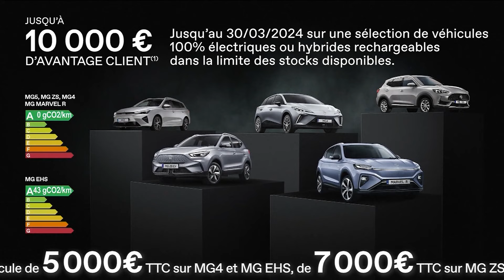"Dune : partie 2" , Timothée Chalamet de retour pour le deuxième volet du chef d'œuvre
Nous revenons sur le deuxième volet de la saga cinématographique "Dune", réalisée par le québécois Denis Villeneuve. Il s’agit d’une adaptation de la seconde moitié du roman Dune de Frank Herbert, publié en 1965 et profondément visionnaire à plus d'un titre. Cet opus narre l'ascension au pouvoir du jeune Paul Atréides incarné par Timothée Chalamet et sa vengeance sur les Harkonnen. Jennifer Ben Brahim est allée à la rencontre de l’équipe du film et de son casting cinq étoiles.